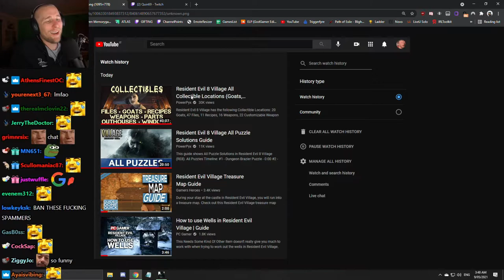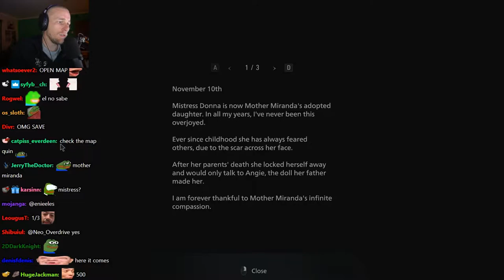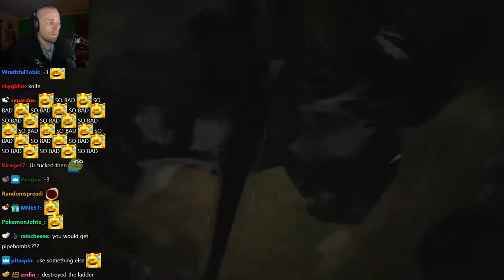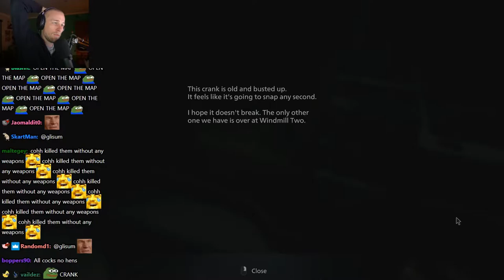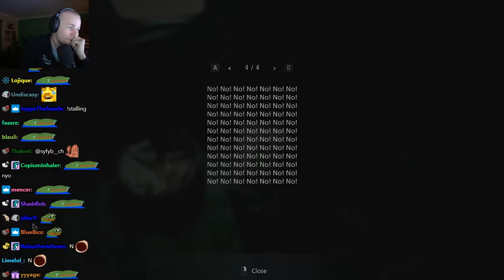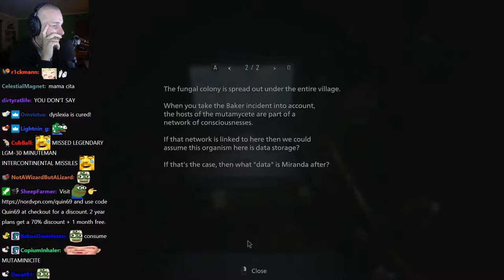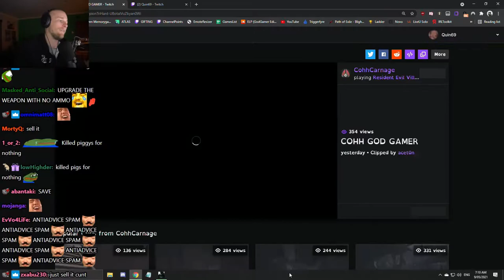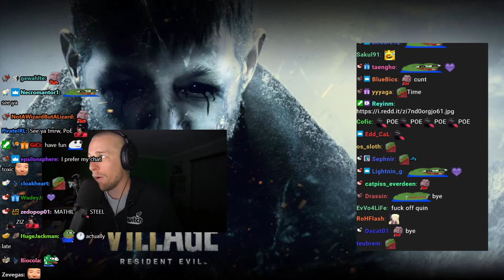Quin69 plays Resident Evil Village! - Part 3 | FULL BLIND PLAYTHROUGH - HARDCORE MODE (with Chat)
Original Title: RESIDENT EVIL 8 | BLIND | "HARDCORE" DIFFICULTY | Podcast /w Mathil/Steel/Ziz later YEP | BACKSEATING = BAN
Stream Duration: 6:02:04

General
Format : MPEG-4
Format profile : Base Media
Codec ID : isom (isom/iso2/avc1/mp41)
File size : 20.7 GiB
Duration : 6 h 2 min
Overall bit rate mode : Variable
Overall bit rate : 8 193 kb/s
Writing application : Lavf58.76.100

ID : 1
Format : AVC
Format/Info : Advanced Video Codec
Format profile : High@L4.2
Format settings : CABAC / 2 Ref Frames
Format settings, CABAC : Yes
Format settings, GOP : M=3, N=120
Codec ID : avc1
Codec ID/Info : Advanced Video Coding
Source duration : 6 h 2 min
Bit rate mode : Constant
Bit rate : 8 053 kb/s
Width : 1 920 pixels
Height : 1 080 pixels
Frame rate mode : Variable
Frame rate : 60.000 FPS
Minimum frame rate : 58.824 FPS
Maximum frame rate : 62.500 FPS
Color space : YUV
Bit depth : 8 bits
Scan type : Progressive
Bits/(Pixel*Frame) : 0.065
Stream size : 20.4 GiB (98%)
Source stream size : 20.4 GiB (98%)
Color range : Limited
Color primaries : BT.709
Transfer characteristics : BT.709
Matrix coefficients : BT.709
mdhd_Duration : 21724388
Codec configuration box : avcC

Audio
ID : 2
Format : AAC LC
Format/Info : Advanced Audio Codec Low Complexity
Codec ID : mp4a-40-2
Bit rate mode : Variable
Bit rate : 123 kb/s
Maximum bit rate : 128 kb/s / 128 kb/s
Channel(s) : 2 channels
Channel layout : L R
Sampling rate : 48.0 kHz
Frame rate : 46.875 FPS (1024 SPF)
Compression mode : Lossy
Stream size : 318 MiB (2%)
Source stream size : 318 MiB (2%)
Default : Yes
Alternate group : 1
mdhd_Duration : 21724394